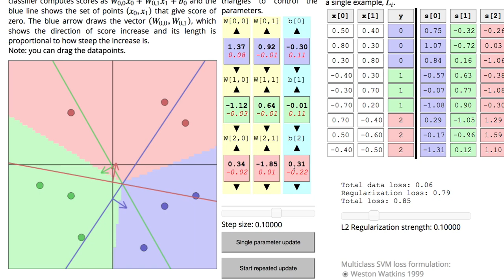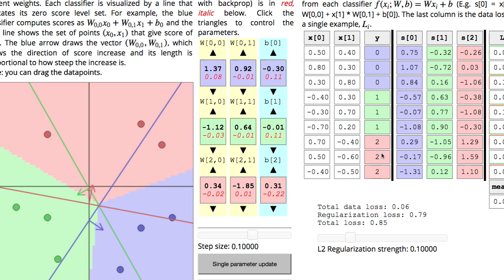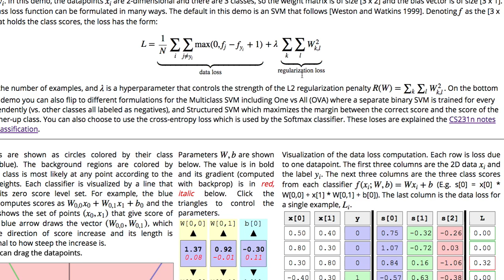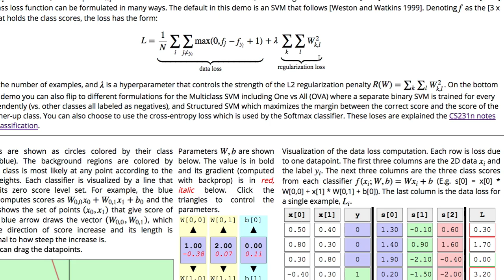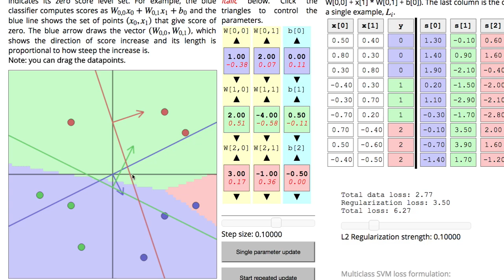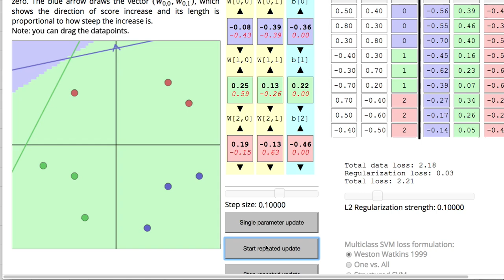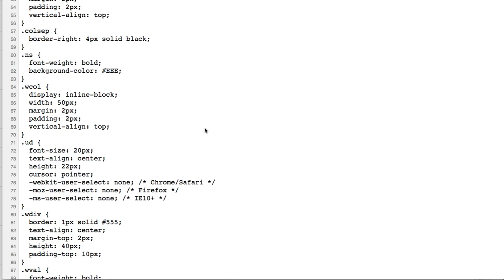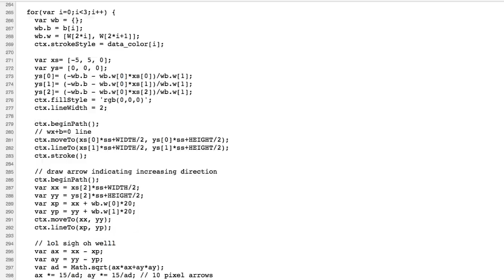[머신러닝] 810 - Linear Classification Demo 1